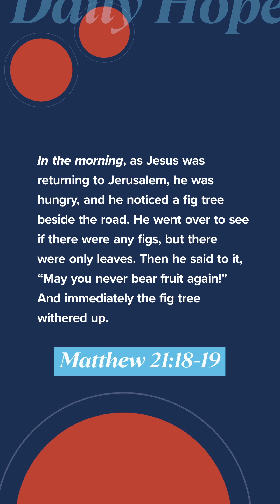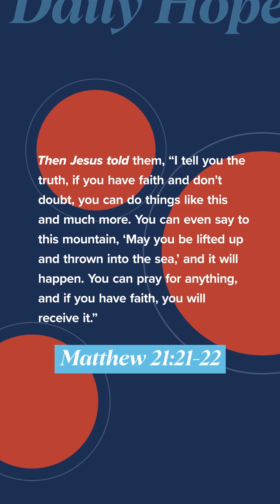Pray Boldly | Daily Hope with Pastor John S. Dickerson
Pray boldly and believe with all you have. Matthew 21:18-19

Check out cp.church for more digital tools!⁠